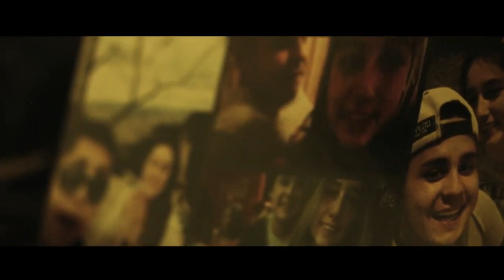The Real Movie Mauricio Salazar Prod Georgy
PRODUCION MUSICAL